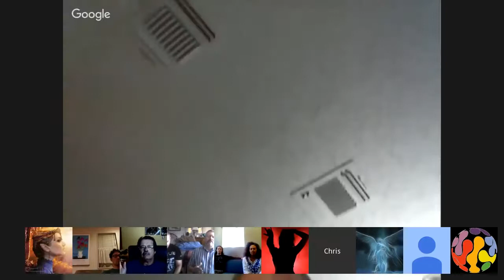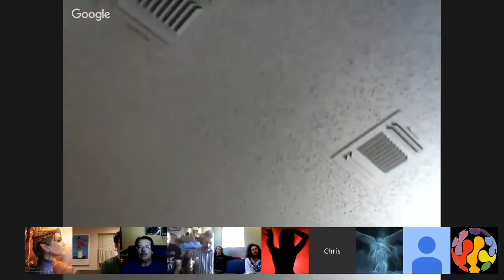𝐂𝐡𝐚𝐧𝐧𝐞𝐥𝐢𝐧𝐠 :: Blessing by Archangel Uriel "For Healers". July 10, 2016